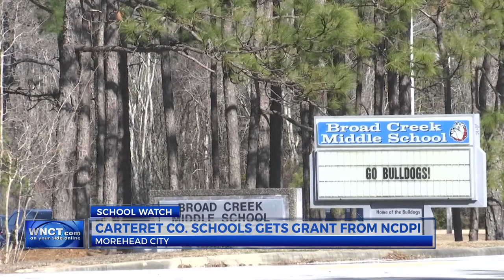Carteret County Public Schools awarded $50,000 digital learning grant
The Carteret County Public School System has received a $50,000 grant. Superintendent Dr. Rob Jackson received notification on Sunday.